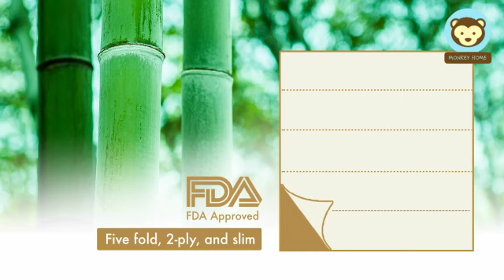Bamboo Pulp 5 Fold Paper Towels